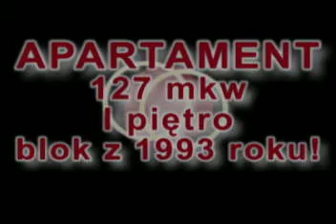OS PRZEMYSŁAWA 127M JB